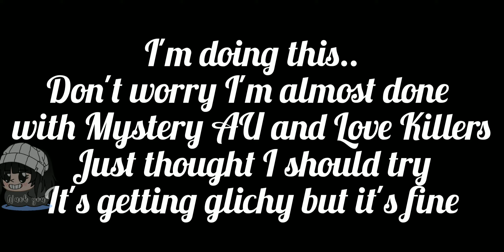Trailer for Lily